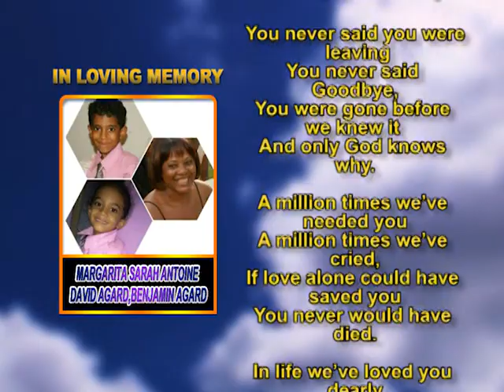Sarah Antoine, David Agard, Benjamin Agard memorial